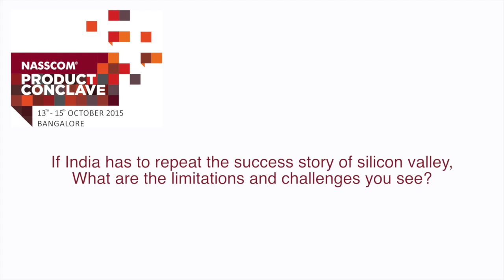NPC 2015 - Candid Conversation with Klaus Kaasguard, VP - Experienced Design, Intuit